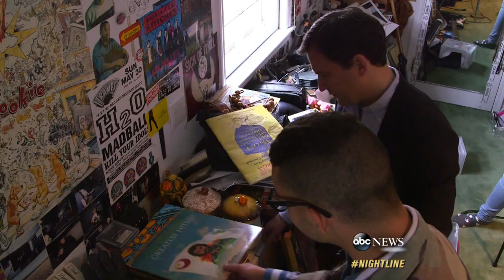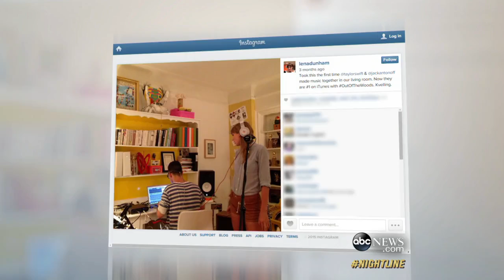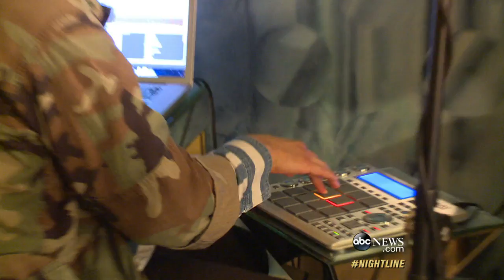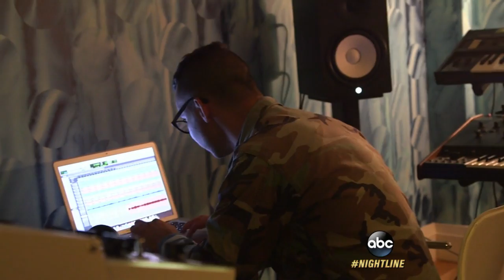Jack Antonoff, Having More Fun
Grammy-winning rock star talks about his journey to the top of the pop charts and dating actress Lena Dunham.